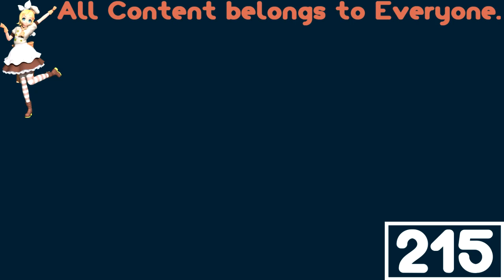(REQUESTED) Meet Raspberry Mousse Cookie! In Blubber